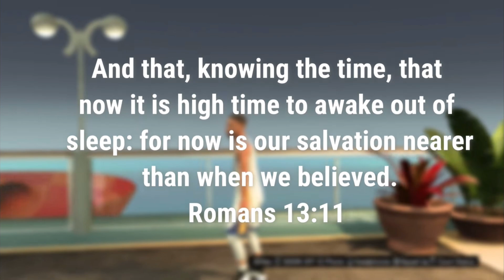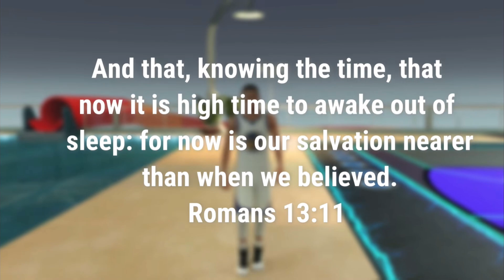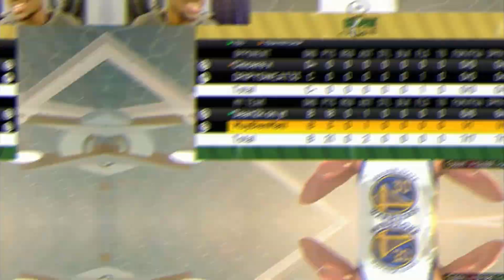STEPH CURRY "SHOT CREATOR" BUILD IS UNSTOPPABLE in NBA 2K22 🔥 BEST BUILD NBA2K22 CURRENT GEN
Good content creators to check out:
Dignify 2k, Joe knows, power df, ishowspeed, adin ross, Lamonsta, clutch df, lxck df luck df, solo df, doublh df, duke dennis, imdavis, agent 00, screenz lol, sean 2k